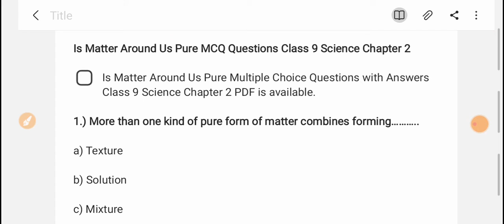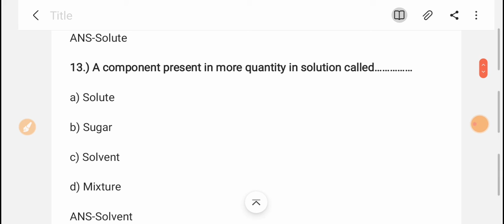Is Matter Around Us Is Pure Class 9 | Science Class 9 Chapter 2 | Term 1 Exam Class 9th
Is Matter Around Us Is Pure Class 9 | Science Class 9 Chapter 2 | Term 1 Exam Class 9t

NCERT, CBSE, SOLUTION, CLASS9, MATHS, Class 9 maths, Class 9 maths chapter, Maths class 9, Science class 9 chapter 2, class 9 science chapter 2, is matter around us pure class 9, Science class 9 chapter 2 by MKr, Science class 9 chapter 2 by Edu Mantra

class9motion#class9#class9sciencechapter8#mcqquestions#term1examclass9